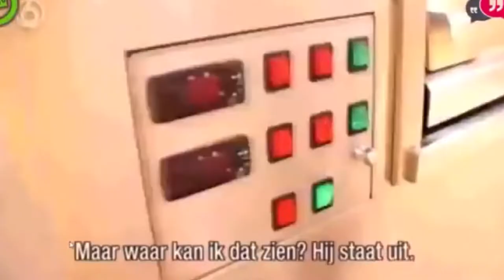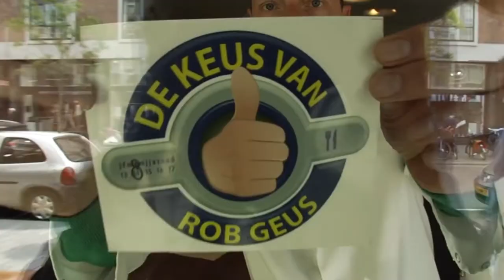Beste Momenten van Rob Geus